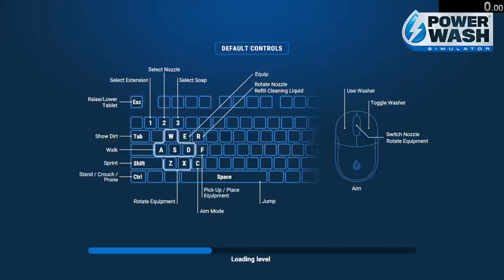PowerWash Simulator - Penny Farthing Base Equipment Speedrun: 2m 08s 633ms